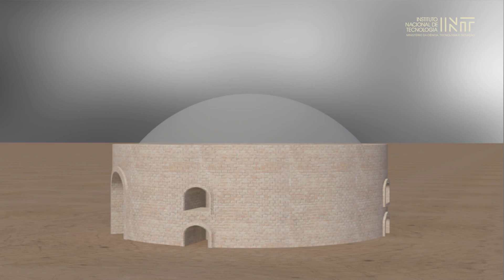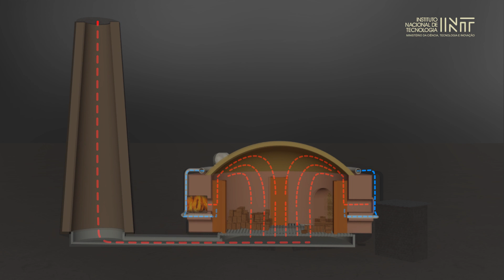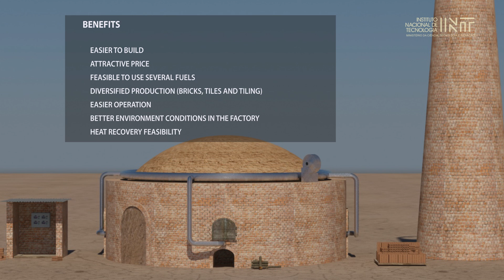Dome kiln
A video of the design and operation of a Dome type brick kiln. The Also known as circular kilns,dome kilns are closed kilns. This
model can better regulate the draft which can be natural or
forced. Dome kilns are regularly used in Brazil (Aboboda kilns), Colombia and Peru.
This video was produced by the Brazil's Instituto Nacional de Tecnologia, which is part of the Ministério da Ciência, Tecnologia e Inovação